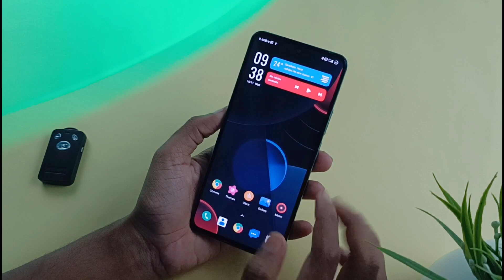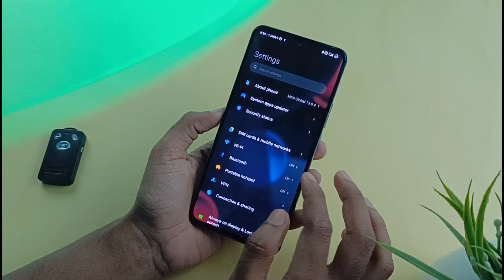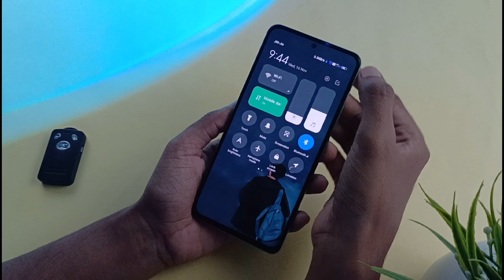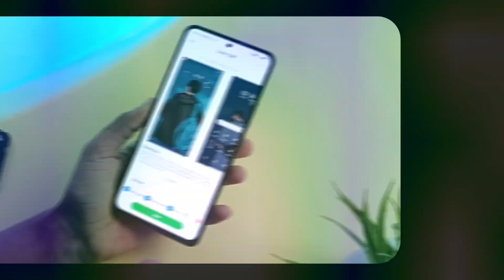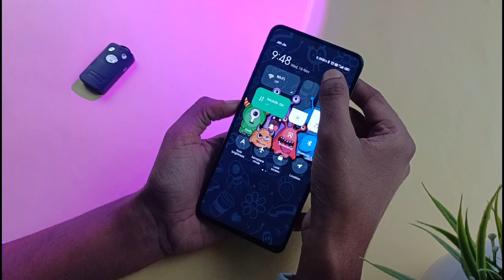MIUI Dark Themes For Xiaomi & Poco | Best MIUI Themes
Here are the best Dark themes for Poco, Redmi and Xiaomi phones. Best MIUI Themes
Thanks to all the designers for these amazing Themes

& Keep Smiling 😊
                  - ANSUMAN BEHERA